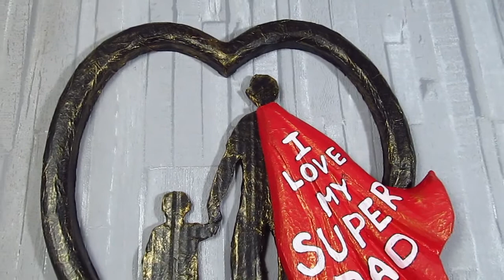Father's Day Gift | Fathers Day Gift Ideas 2021 | Unique Wall Hanging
In this video we will show you how to make fathers day gift ideas during quarantine ( lock down ).
You can make this by easy steps.

MUSIC CREADITS